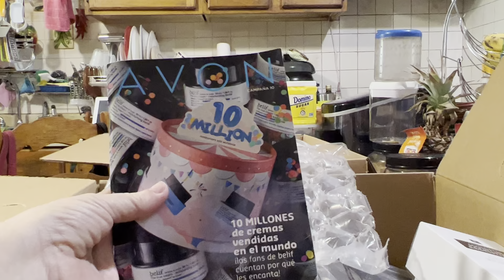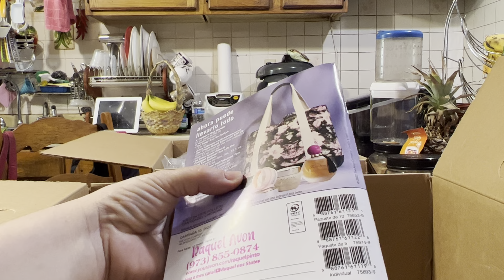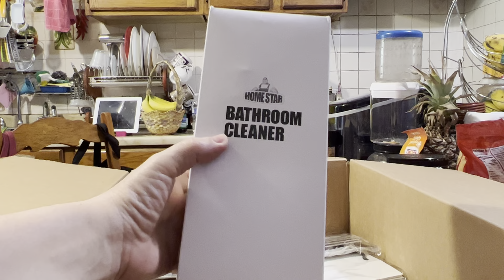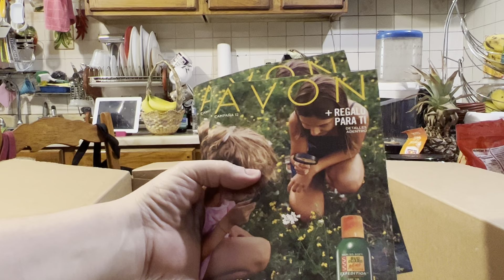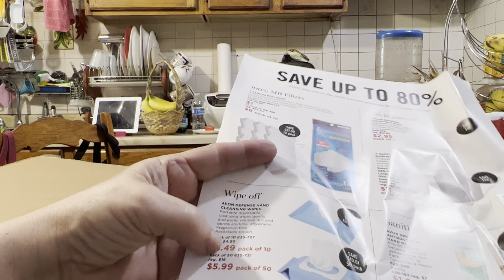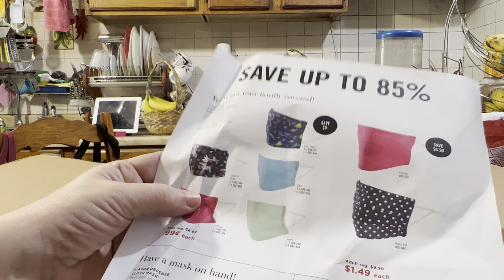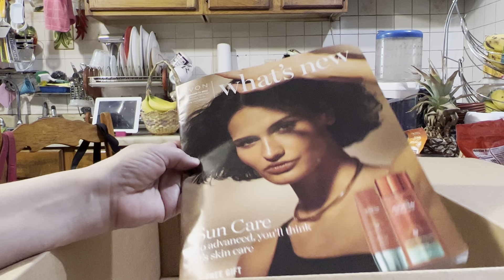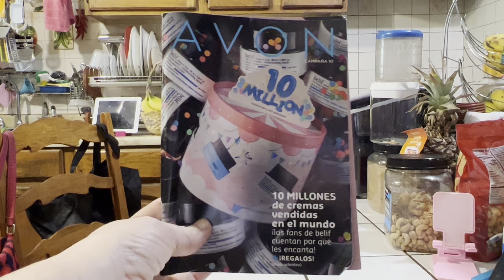Abertura de caixa Avon 🛍campanha 10/2022